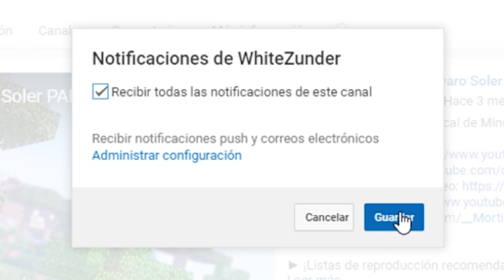EL LIBRO DE LOS CREEPYPASTA .EXE 😈 | WHO'S YOUR DADDY EN MINECRAFT